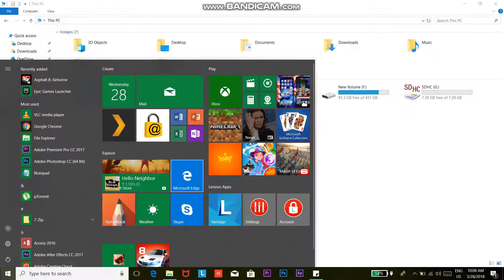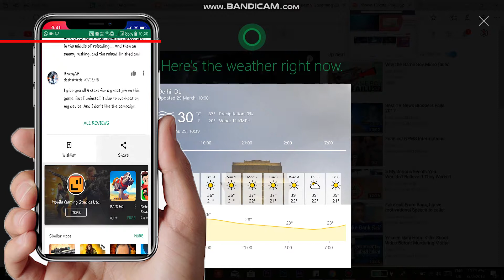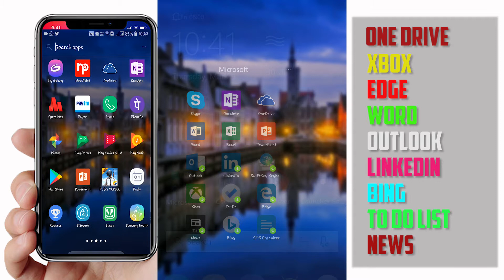How To Use Cortana And Google Assistant In One Phone Working!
Hey Everyone!
Here Today I'm Gonna Show you that how you can Use Cortana and Google Assistant Together in One Phone Working!
So Let's check out the video and Do let us know that how was that??
Gadgets I'm using right now -
Nikon D3500
Lightweight Tripod
Boya Microphone

We are here every time.

IT'S COMPLETELY FREE|| FREE || FREE ||FREE|| FREE || FREE ||